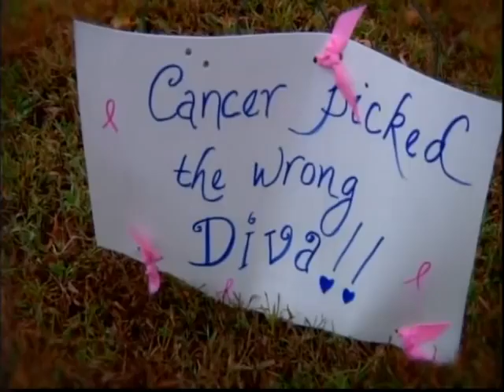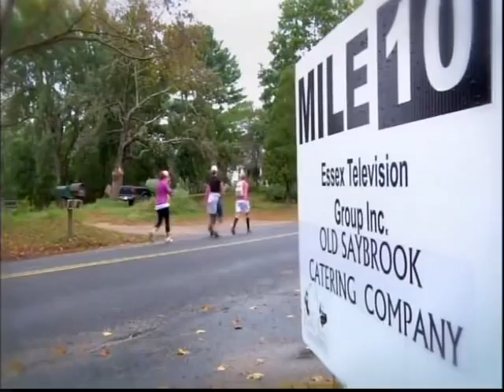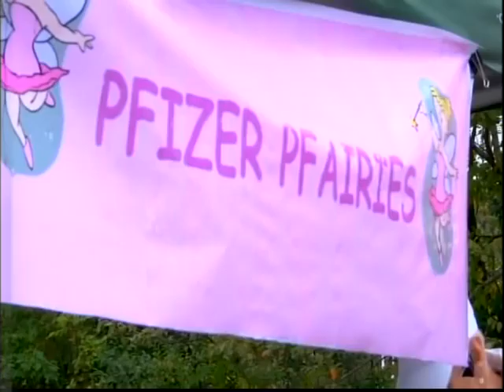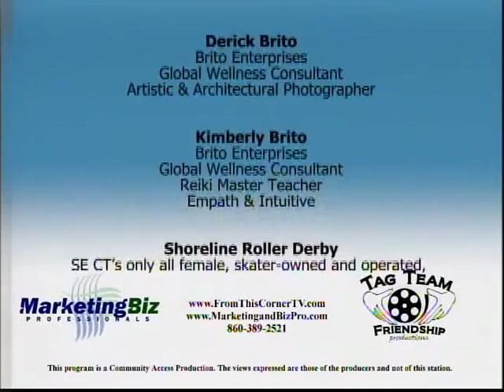Who really controls our bodies, the Disease, Physicians, Insurance Industry or Us?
Talking about breast cancer survivorship and taking control of your body again in first half. Second half carries through the theme to taking control of your health through the right choices. Guests are Dawn Swope, Pamela Watt, and Kimberly and Derick Brito.